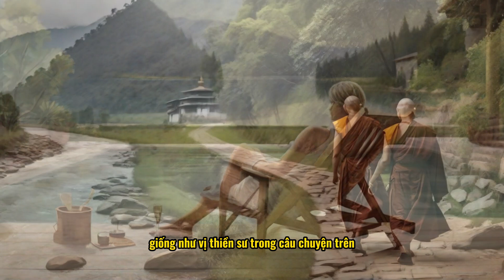Làm Sao Để Buông Bỏ? Bài Học Của Một Vị Thiền Sư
Cảm ơn bạn đã dành thời gian lắng nghe, mong rằng bạn đã nhận được giá trị nào đó từ Ngẫm Podcast.
Ngẫm Podcast - Chia sẻ những bài học cuộc sống, những bài học mang giá trị ngàn năm không đổi. Lan tỏa những giá trị tốt đẹp, nhân văn, tinh hoa nhân loại, tạo nên một con người có ích cho xã hội.
BIẾT ƠN BẠN NHIỀU!